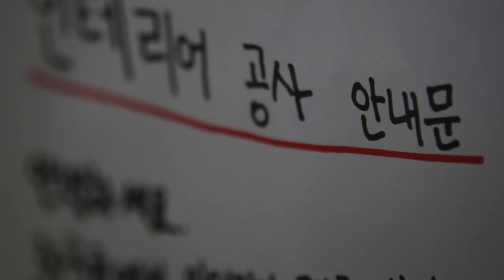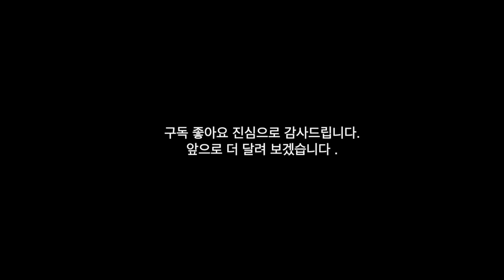구독자 1000명 기념 영상 '가구작가 김성헌' 집 탐방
구독자 1000명이 넘었습니다.
500명 영상때 약속한대로 저희집 탐방을 시작합니다.
가구작가는 집에 쓸 가구를 직접 만들어 쓸까? 아니면 사서쓸까?
궁금하시쥬?!  시청고고!!!

구독!! 좋아요!!  저의 작은 에너지 입니다. 아낌없이 눌러 주세요 ^^

 촬영 및 편집 / 제작 : MAY& 김성헌